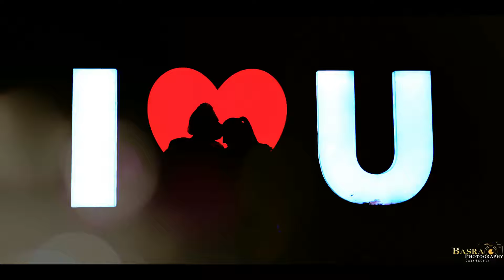Pre-Wedding.......Jasjeet Singh & Yadwinder Kaur.......(Basra Studio) M. 98156-89616